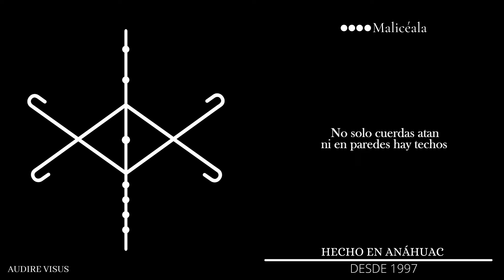Sheol Emepe - Malicéala | Audire Visus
Causantes (canales) :
- Instrumental, background, kuikatl : Audire Visus
- Arreglos : Gordo jazz
- Grabación : Audire Visus
(Realizada en Bosques del Centinela)
- Mezcla & Masterización : Gordo Jazz y Sheol Emepe
(Realizados en estudio Tonal)
- Letras, Gramas : Sheol Emepe
- Diseño : Audire Visus
- Logograma : Gran Espíritu.

Guadalajara || 2021 || Audire Visus®